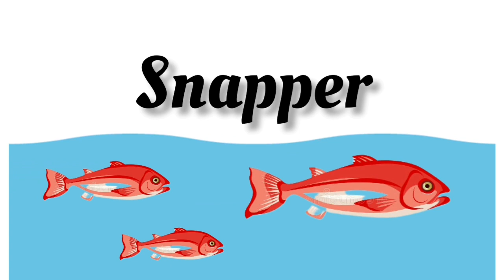Kinds of Fish in english | with picture & pronunciation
In this video( Kinds of Fish in english ) you will know the  kind of fishes in english with beautiful picture and american pronunciation